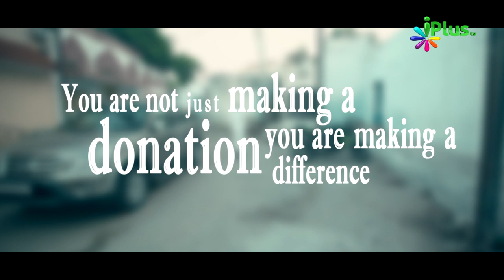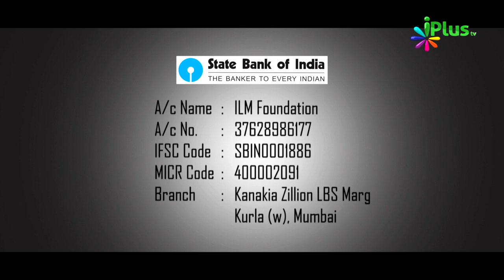ABDUR RAHMAN The amazing story of a blind Boy - Urdu - Must Watch - iPlus TV